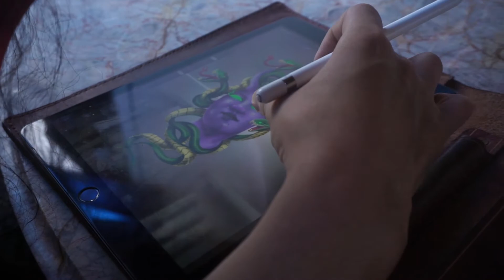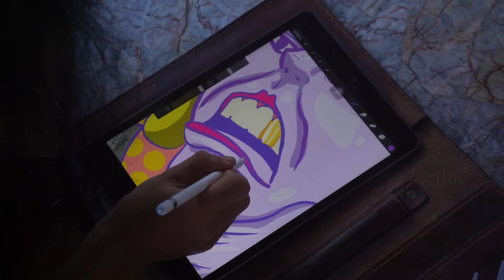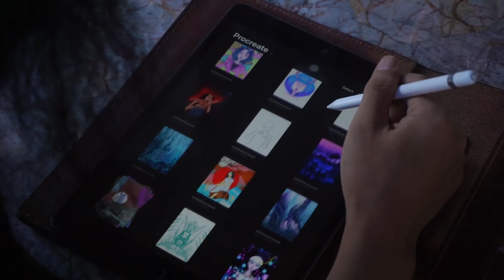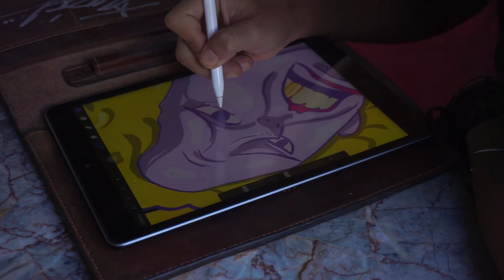Rahmat Fernando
Rahmat Fernando atau biasa dipanggil Madil, sudah sering berkontribusi dalam aktifitas-aktifitas kolektif seni di Sumatera Barat. Sebagai perupa, Madil mempunyai fantasi dan imajinasi yang cukup absurd dalam memvisualkan beberapa isu sesuai sudut pandangnya.

PEKAN NAN TUMPAH merupakan festival seni dua tahunan yang dikelola oleh Komunitas Seni Nan Tumpah (KSNT). Festival ini lahir dari program kerja jangka panjang anggota Komunitas Seni Nan Tumpah yang merespon minimnya festival seni yang diadakan dan dikelola oleh sebuah kelompok/komunitas seni di Sumatera Barat.  Pekan Nan Tumpah itu sendiri merupakan program kerja jangka panjang yang sudah disusun oleh Komunitas Seni Nan Tumpah sejak awal tahun 2010 untuk menyikapi persoalan pada tahun tersebut terjadi di Sumatera Barat, yaitu sudah tidak adanya spirit sebuah komunitas untuk menyelenggarakan ivennya sendiri. Maka Komunitas Seni Nan Tumpah, sebagai komunitas dari generasi muda yang mempunyai semangat yang besar dan didukung oleh manajemen kelompok yang cukup baik berupaya untuk menjawab sekaligus membantah hal tersebut, juga merupakan bentuk pengaplikasian tata kelola seni  yang ada di dalam kerja kreatif Komunitas Seni Nan Tumpah.

Berbeda dengan penyelenggaraan-penyelenggaraan sebelumnya yang fokus pada pertunjukan-pertunjukan dalam ruangan dan pameran karya rupa, Pekan Nan Tumpah kali ini mengusung konsep perayaan di ruang terbuka yang tak hanya melibatkan para seniman namun juga pelaku usaha kecil-menengah kreatif yang saling berkolaborasi. Panggung tersebar di berbagai titik diselingi instalasi-instalasi rupa. Dalam sepuluh langkah, pengunjung dapat menikmati pertunjukan, pameran dan produk kreatif sekaligus.
Konsep ruang terbuka ini merupakan adaptasi penyelenggaraan Pekan Nan Tumpah terhadap situasi pasca pandemi. Nan Tumpah menjadikan momentum ini tak hanya sekedar perayaan hahahihi belaka, namun juga sebagai wahana bagi para seniman untuk ‘melempar’ perspektif mereka ke publik penonton mengenai pandemi melalui karya-karya yang dihasilkan selama pandemi. Perayaan ini juga dimaksudkan untuk membuka kesempatan baru bagi pelaku usaha kecil-menengah kreatif yang berhasil bertahan selama pandemi untuk berkolaborasi dengan para seniman. Terakhir, tentunya perayaan ini dipersembahkan untuk para penyintas pandemi; masyarakat luas, yang selama dua tahun ini merasa dunia semakin mengecil.